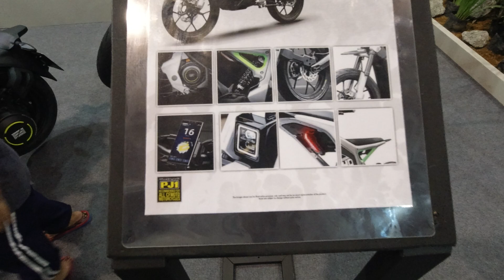CFMOTOR ZEEHO City Sport